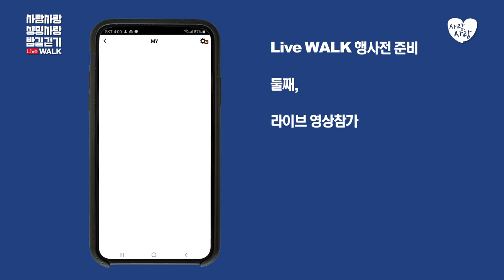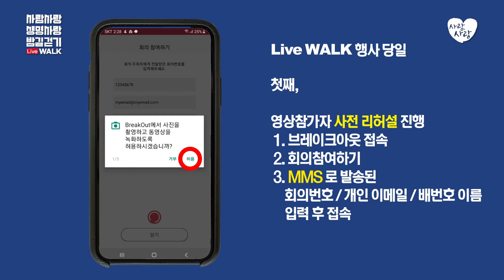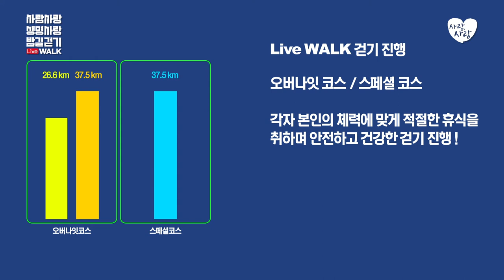2020 사람사랑 생명사랑 밤길걷기 Live WALK [영상참가자 가이드영상]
헬스보이 이승윤님이 알려주는
사람사랑 생명사랑 밤길걷기 Live WALK 가이드

9/12(토) 오후 5시!
이승윤님도 라이브워크에 참여하여
5.8km을 인증한다고 합니다!

라이브 영상 참가자는
사전 접수하신 참가자 분들 중
총 100인을 선정하여 진행됩니다!
(참가 접수 완료 후, 선정되는 분들은 개별 연락을 통해 안내 예정입니다)

라이브워크 로 접속하라!
- 카카오 TV 어플에서
- 채널명 "생명사랑 밤길걷기" 검색